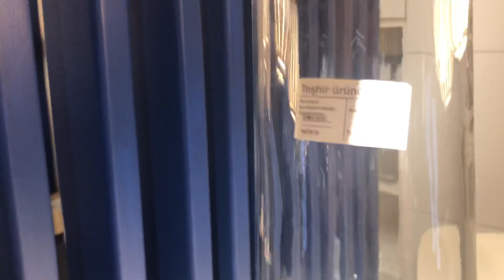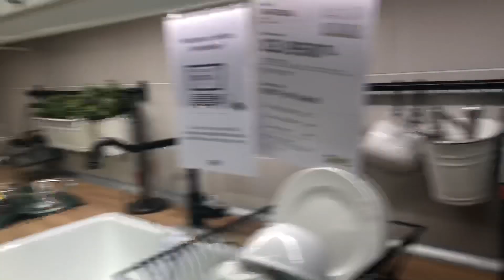IŞIL IŞIL ZÜCCACİYELER 🍽✨IKEA PAŞABAHÇE 🛒KUZENİMDEN KAHVALTI 🍳 ☕️🥖NERELERİ GEZDİK ❓VLOG 8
Günaydınlar ☀️💫🙋🏻‍♀️ inşallah severek beğenerek izlediğiniz bir vlog olmuştur bana destek olmayı unutmazsanız sevinirim 🙏❤️
Önerilerinizi ve isteklerinizi yorumlarda bekliyorum🥰❤️